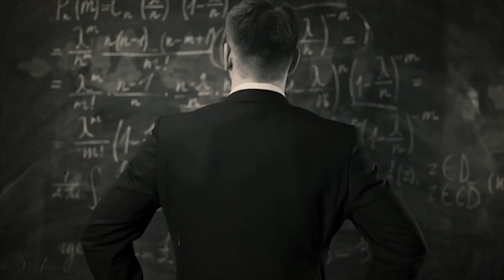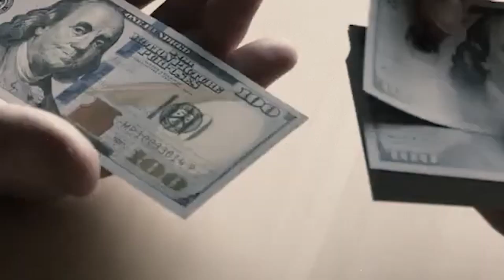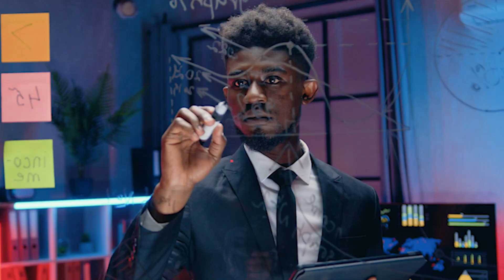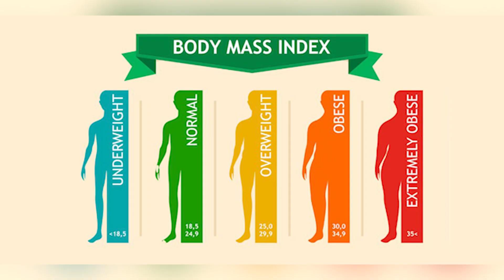7 Mind-Blowing Secrets About Georgio Armani!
🕶️ Prepare to be captivated by the allure of luxury and creativity in our latest video, "7 Mind-Blowing Secrets About Giorgio Armani! | Unveiling the Genius Behind the Fashion Icon." Join us as we delve into the world of the legendary designer, uncovering the secrets that define Giorgio Armani's unparalleled success and influence in the fashion industry.

🌟 Key Keywords:

Giorgio Armani
Fashion Icon
Luxury Design
Creative Genius
Iconic Style
Legacy of Elegance
Industry Innovations
Personal Journey
Fashion Secrets
Behind the Runway
👗 In this exclusive exploration, we unveil the enigmatic persona of Giorgio Armani, shedding light on the creative brilliance, business acumen, and lasting impact that have made him an icon in the world of fashion.

📌 What to expect:

Legacy of Elegance: Explore the evolution of Giorgio Armani's signature style, characterized by timeless elegance and sophistication.
Industry Innovations: Discover the groundbreaking fashion innovations and industry trends that Armani pioneered, shaping the landscape of haute couture.
Personal Journey: Follow the personal and professional journey of Giorgio Armani, from his early days in fashion to the establishment of the iconic Armani brand.
Fashion Secrets: Uncover the lesser-known aspects of Armani's creative process, design philosophy, and the secrets that have contributed to his enduring success.
🔍 Join us on this journey into the mind of a fashion legend as we reveal 7 mind-blowing secrets about Giorgio Armani, celebrating the genius that has left an indelible mark on the world of haute couture.

Immerse yourself in the world of style and sophistication as we uncover the secrets behind Giorgio Armani's genius, celebrating the legacy of a true fashion icon! 👔🌟 GiorgioArmani FashionIcon LuxuryDesign CreativeGenius LegacyOfElegance IndustryInnovations FashionSecrets BehindTheRunwayshion icon, Armani has a rich story. that we cover in this video. starting from the facts to the factories we encompass it all.